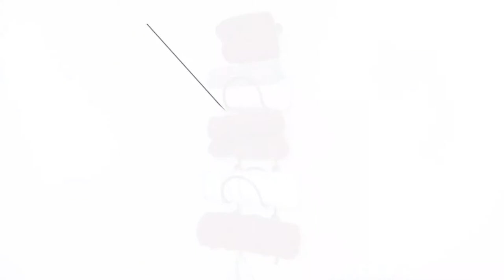Wallniture BOTO Wall Mount Towel Rack for Bathroom Decor Assembly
Add these charming modular towel racks to your wall decor and tidy up your storage cabinets with Wallniture BOTO Wall Mount Towel Hanger!

Optimizing bathroom or home storage, especially in small places can be difficult. However, BOTO storage racks help you use the limited space creatively! They do not take too much space in your room but store many things. Use them for storing not only bathroom towels but also bed sheets, baby blankets, and tablecloths, or more!

Add these iron hangers to your kitchen decor for hanging kitchen towels, coffee mug, and keeping rolling pin with other supplies neatly organized. Mounting it next to your dining table as a wine rack to display your favorite wine collection is also a great idea.